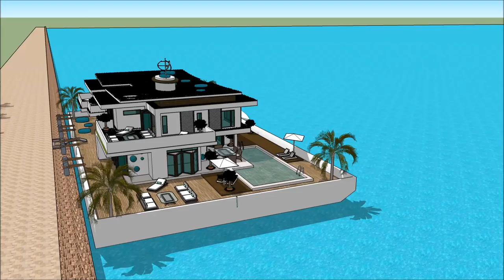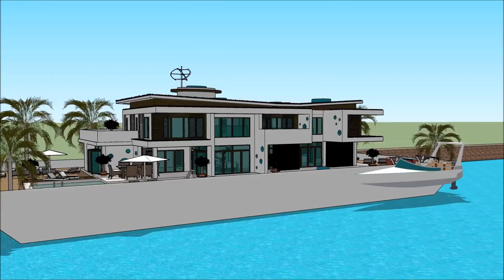House boat MEDITERRANEAN YACHT SHOW 2018 THE CAPITAL YACHT SHOW GREECE NAFPLION ATHEN GREEK YACHTING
The houseboatzania launching an innovative high-end luxury yacht houseboat home design potentially as a display of exhibition of the House boat MEDITERRANEAN YACHT SHOW 2018 THE CAPITAL YACHT SHOW GREECE NAFPLION ATHEN GREEK YACHTING.

The collection of the Houseboatzania concept of House boat MEDITERRANEAN YACHT SHOW 2018 THE CAPITAL YACHT SHOW GREECE NAFPLION ATHEN GREEK YACHTING consists of high luxury and architectural art pieces in minimalism combined with living on the waterfront of the harbour of

The houseboat yacht design has the basis to sustain living with high standards and contemporary structural design at House boat MEDITERRANEAN YACHT SHOW 2018 THE CAPITAL YACHT SHOW GREECE NAFPLION ATHEN GREEK YACHTING with numerous of prospects for excessive living and celebrating the desire of life worldwide: